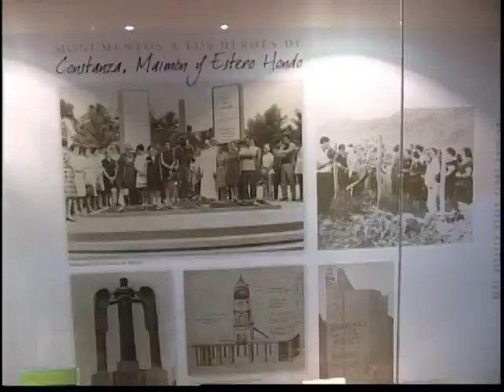Presidente Medina deja en funcionamiento la segunda línea del Metro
El presidente Danilo Medina inauguró hoy la Segunda Línea del Metro de Santo Domingo a un costo de 850 millones de dólares.